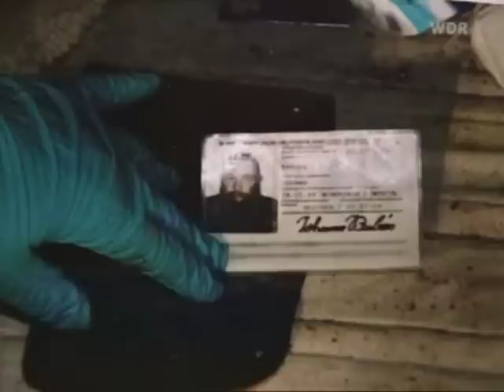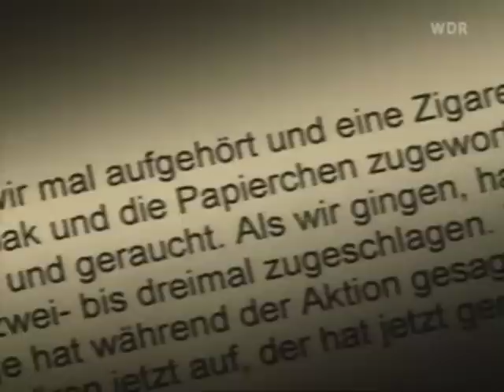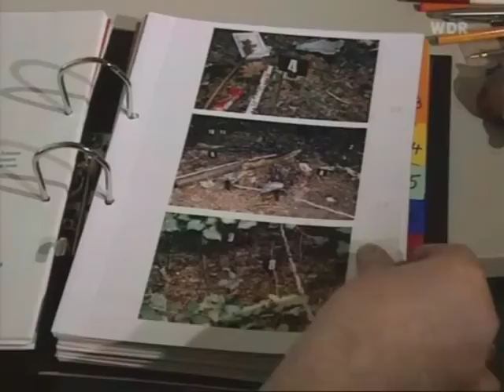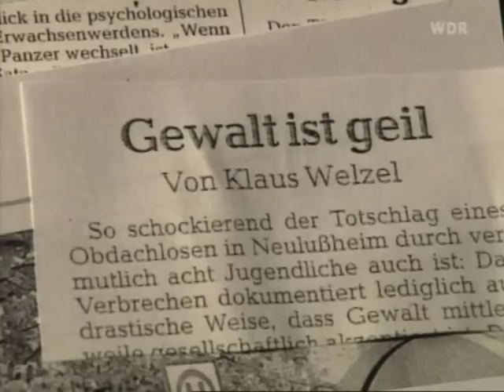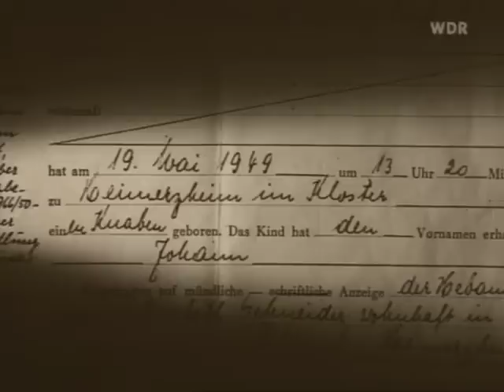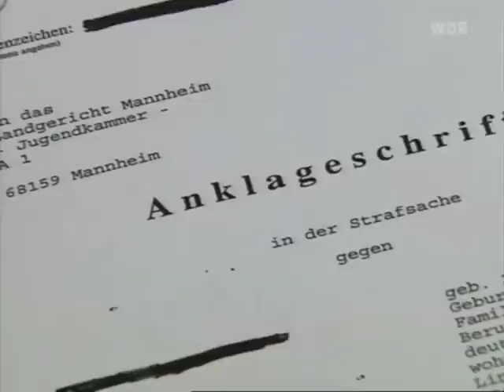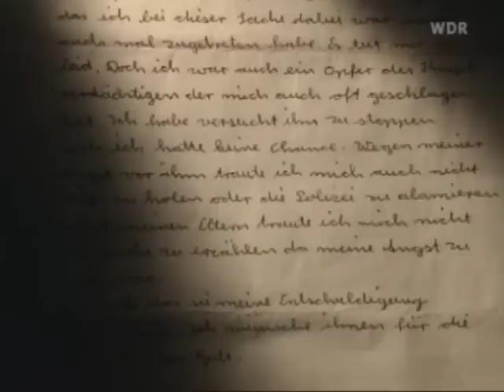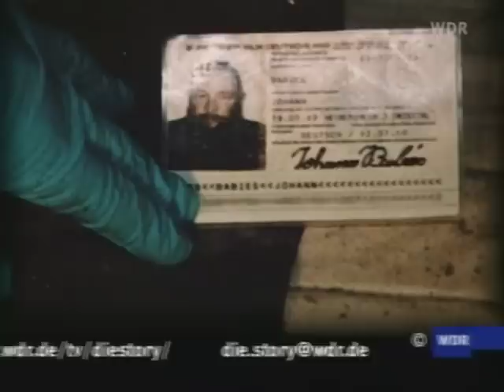War doch nur ein Obdachloser - Wenn Kinder töten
Am 16. Oktober 2003 stirbt der 54-jährige Johann Babies einen grausamen Tod. Der Obdachlose wird von Kindern und Jugendlichen über zwei Stunden lang zusammengetreten, gequält, gedemütigt, bis er noch in der Nacht in einem Waldstück an den Folgen der Verletzungen und an Unterkühlung stirbt. Die acht Täter der 6.000-Seelen-Gemeinde Neulussheim gehen währenddessen weiter in die Schule und prahlen dort sogar damit, dass sie den Obdachlosen "fertig gemacht" haben. Am Tag nach der Tat verabreden sie sich am Tatort, "um den Penner zu töten, falls er noch leben sollte". Aber Johann Babies ist tot. Gestorben an den Schlägen und Tritten junger Menschen aus gutbürgerlichen Elternhäusern. Das Dorf ist zerrissen wegen der Ereignisse im letzten Oktober. Die einen fordern eine harte Bestrafung, die anderen sagen, man könne die Kinder doch nicht für alle Zeit brandmarken.